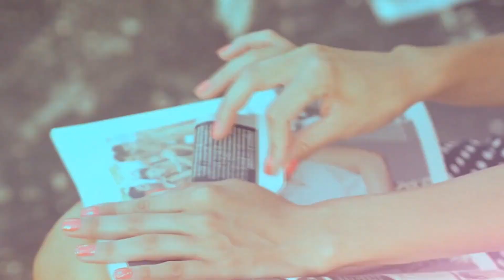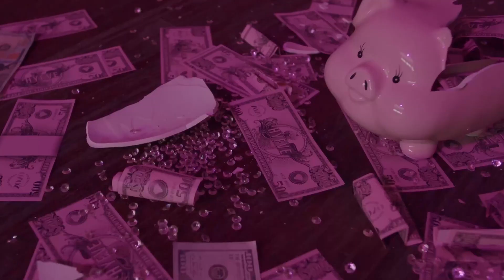Katy Fire - So Happy, Vada Crawford - Voyager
Deephouse Playlist Mix made with Love by BodyMix TV Youtube Music Channel:
00:00:00  |  01. Katy Fire - So Happy
00:02:40  |  02. Vada Crawford - Voyager

We have best of tropical deep house music like 'Katy Fire So Happy' for chillout lounge or any summer day of your life. In this summer mix we have also 'Vada Crawford Voyager', a vocal song extracted from a Mega Hit compilation of vocal deephouse. Even if you run, study, read a book this vocal deephouse bass boosted '' song can make you have very happy devine feeling about life. Theese first four tracks from this summer mix can be best for car music also, on a long ride, in your holiday at the Ibiza beach. The fourth vocal song of the deep chillout playlist mix is '' and have a very sweet vocal and is in tropical deep house music style of 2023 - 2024. Sometimes there are bass boosted or electro house music in the playlist mix.